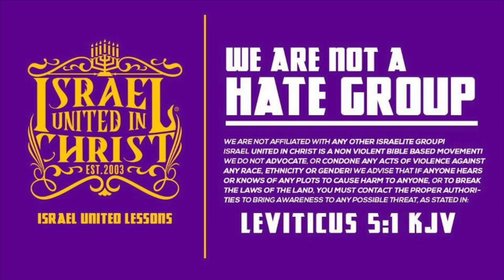The Israelites: Message To All The Gangs